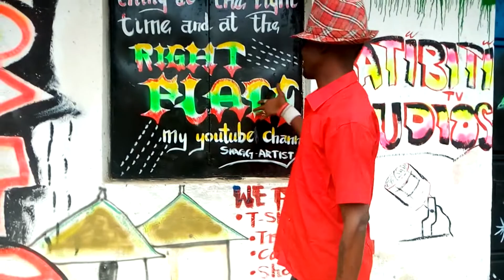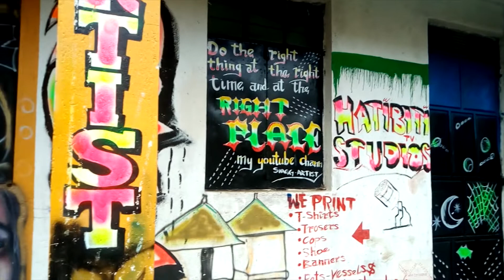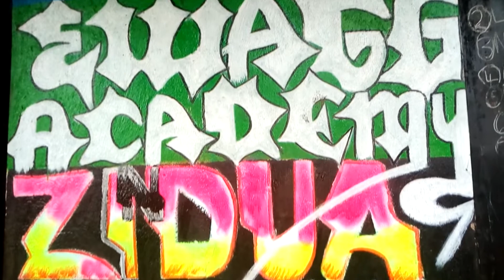swag advert 2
The latest swag advert- keep watching for more,